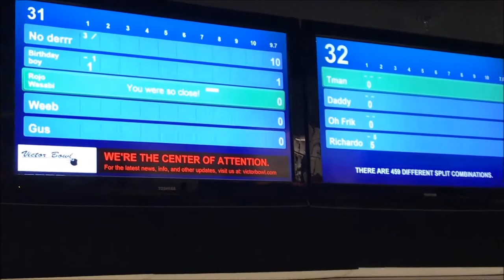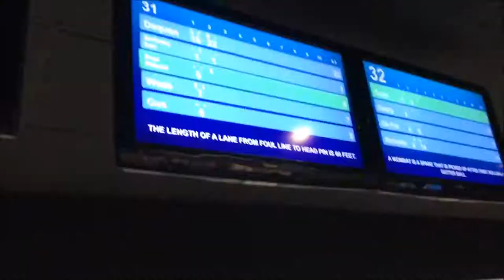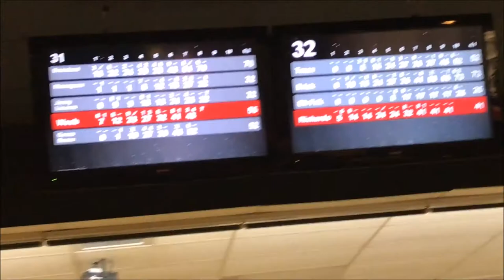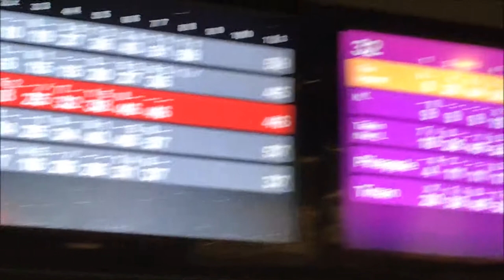BIRTHDAY VLOG OF FUN! (April 14th, 2017)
Sorry this was way overdue but here ya go y'alls

Shoutout to RJ Zaxcell, Gus, Erik, Ibis, Bryce, Tyson and Ricardo